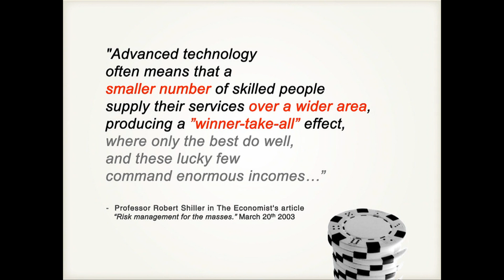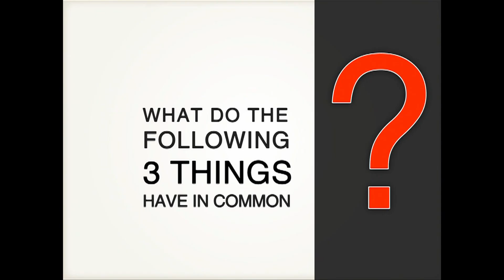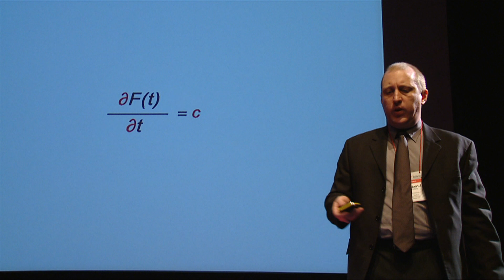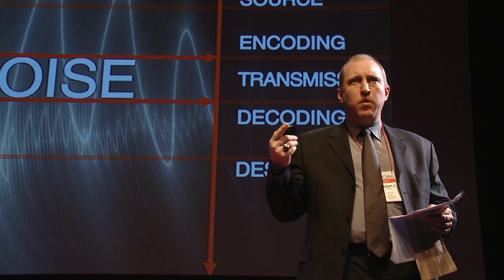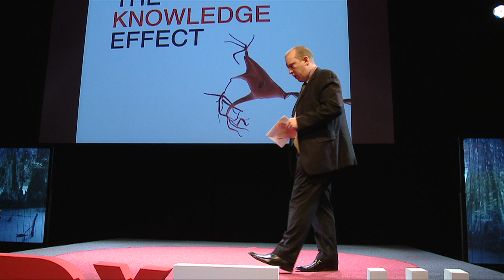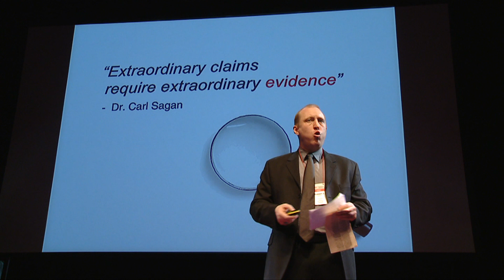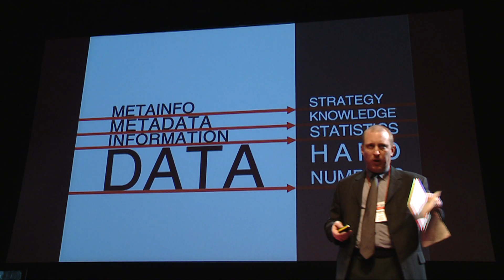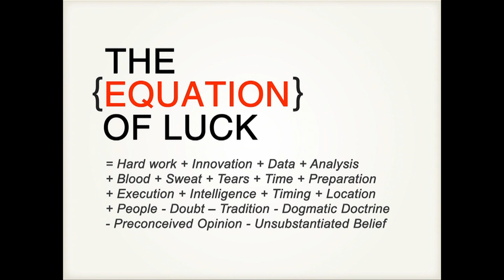KNowledge Effects and Meta-Data Karma: Robert J.Pefferly at TEDxTallinn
Robert J. Pefferly is a mathematician, computer scientist and business man with a wide spectrum.
He started his university studies in the U.S. Army Coast Guard Academy, continued in California and gained his PhD degree from Edinburgh. Rob has been involved in various scientific and educational projects, academic organizations, government agencies and private sector in both the U.S. and Europe. He is currently working as a lecturer at the Estonian Business School in Tallinn. His attention is focused on data analysis and mathematical modeling.